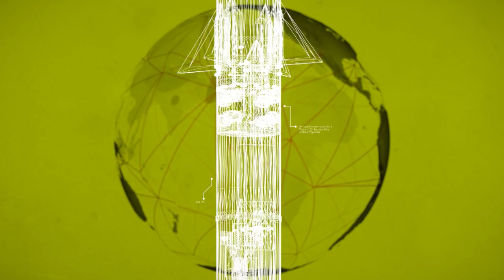Exelis Electronic Warfare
This video provides a strong overview of the electronic warfare battlespace and the products and capabilities Exelis is developing to help the war fighter adapt to an ever-changing environment.